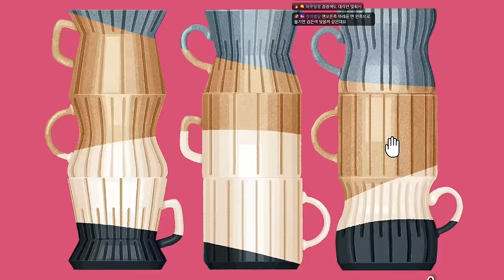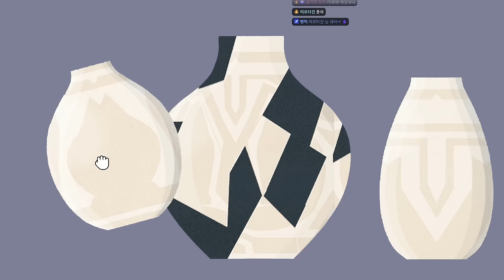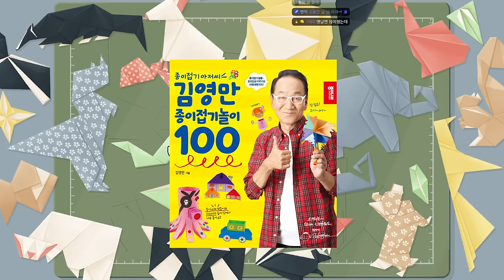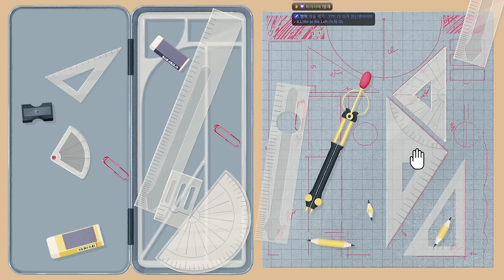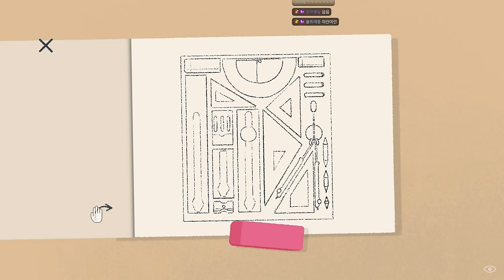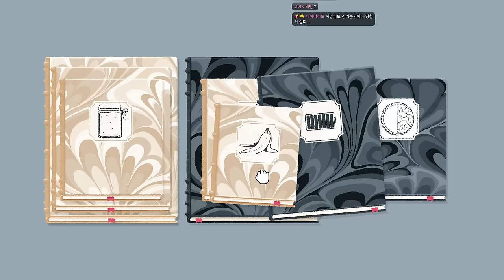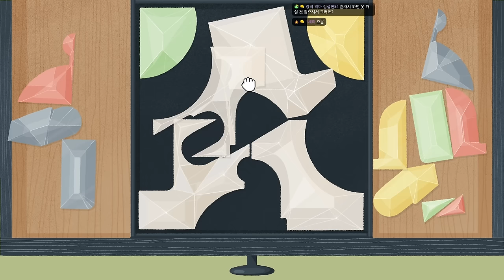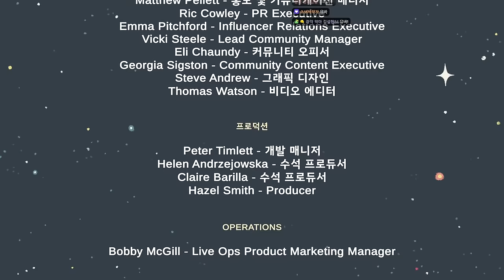이 정신병을 이제 받아들이기로 했습니다...ㅋㅋㅋㅋ (A little to the left DLC2)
게임 이름: A Little to the Left: Cupboards & Drawers
가격: DLC가격만 6700원